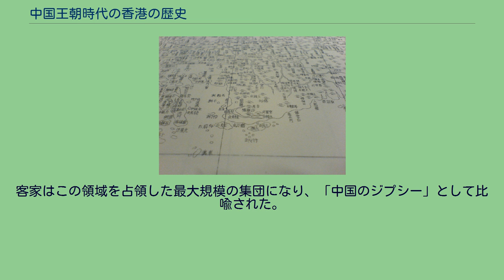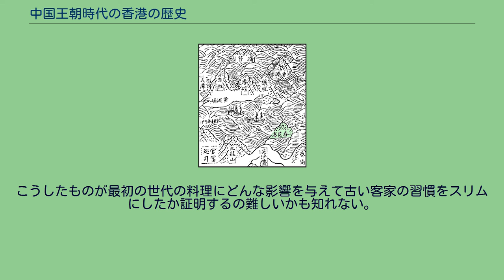中国王朝時代の香港の歴史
明時代の青衣島の地図 中国王朝時代の香港の歴史は、秦が統治していた紀元前214年に始まった。
この領域は19世紀イギリスが占領するまで、一貫して中国の王朝に属してきた。
この領域が初めて中国領となったのは、秦（紀元前221年-紀元前206年）の時代である。
中国最初の皇帝始皇帝は、紀元前214年に任囂を広東、広西、桂林占領に派遣した。
香港は南海郡に位置し、番禺区に近い。
秦の政情が、北方で不安になると、趙佗が南越国（紀元前203年-紀元前111年）の独立を宣言した。
この地域はしっかりと南越国に統合された。
不運にもこの時代の文化遺産は、まだ香港では発見されていない。
南越国は紀元前111年に漢に併合された。
考古学資料によると、人口は漢の時代（紀元前206年-220年）から増えてきた。
1950年代、李鄭屋という名の集落で後漢時代のものと見られる墓が発見され、発掘調査が行われた。
発掘物から約2000年前の香港で塩の製造が広く行われていたのではないかとみる考古学者もいる。
大埔海は漢の時代に主要な真珠養殖港であった。
この活動は南漢（917年-971年）に頂点を迎え、明（1368年-1644年）まで続いた。
唐の時代に広東は国際貿易の中心として繁栄した。
現在香港の新界にある屯門が港、海軍基地、塩製造の中心地となり、後には真珠養殖の基地になった。
ランタオ島は塩の密輸で政府に対する暴動が起きた塩製造の中心地でもあった。
北宋の時代、元朗・錦田(後の新界)に客家の鄧一族が定着し、そのうちの一人で進士となった鄧符協により、力瀛書院が建てられた。
これが香港最古の教育機関である。
モンゴルが侵攻してきた1276年、南宋の宮廷は、福建に、この時はランタオ島に、後に今日の九龍に移動したが、幼い皇帝祥興帝は、崖山の戦いで敗れると自殺を図り自分の官吏と共に溺死した。
皇帝の為に自分の生命をなげうった英雄にちなんで名付けられた東涌渓谷は、宮廷があった場所と考えられている。
皇帝の官吏だった侯王は、今日の香港で依然として崇拝されている。
宋が終わるまでに到着した最初の一族は、鄧であった。
新界の殆どの谷や平原に入植した。
しかしモンゴル支配の時代に香港は中国から難民が流入して最初の人口爆発が起きた。
鄧、侯、彭、廖、文の5姓は、香港で最も早く入植した一族として記録された中に含まれている。
この人々は姓により認められているとはいえ、一族を形成する上でかなり初期に到着した人々である。
人口流入と農業の軽度の発展にもかかわらず、この地域は依然として相対的に不毛の地で、収入を得るのに塩、真珠、魚の取引で生計を立てなければならなかった。
明時代の16世紀初頭、香港に最も早く訪れた非アジア系の人は、1513年に到着したポルトガル人船乗りジョルジ・アルヴァレスであった。
アルヴァレスの入植後、ポルトガル商人が華南で貿易を始めた。
同時に侵攻を始め、屯門に軍事拠点を築いた。
中国とポルトガルの軍事衝突が、続いて起こり、ポルトガル人は駆逐された。
16世紀中葉、海禁がその結果として発令された。
外国人との接触を禁止する規定で、地域の海上活動に制限された。
香港の沿岸地域の村民は、中国大陸に移住するよう命じられた。
更なる減少でこの領域の人口は1万6000人にまで減り、明から清への移行で明の反逆者から海外流出を齎した。
清の官吏は、多くの香港村民を村を破壊したり作物を刈り込んだり飢饉の発生で強制的に大陸に戻らせた。
1760年ごろの香港、マカオの地図 1661年から1669年にかけてこの領域は康熙帝の命じた広東の沿岸地域から引き払わせる遷界令による影響を受けた。
新安県の約1万6000人が内陸に移住を余儀なくされたとの記録があり、その内の1648人が、1669年に強制移住が廃止されるとこの地域に戻ったといわれる。
現在の香港は、主としてこの禁令の間に荒れ地になった。
1685年、康熙帝は広東と始めた正規の基準に基づく制限貿易を始めた最初の皇帝になった。
制限区域に住む非アジア系商人に認めたような貿易に厳しい規制を課した。
商人は貿易ができる期間だけ居住できた。
武器や戦艦、女性を伴うことはできなかった。
決済は銀貨で行われた。
イギリス東インド会社は1699年に初めて中国に海洋投機を行った会社であり、以来イギリスとの香港貿易は、急速に発展した。
1711年、東インド会社は広東に貿易拠点を設けた。
香港は新安県が管轄していて、清にとって最も重要な軍事拠点の一つになった。
177...